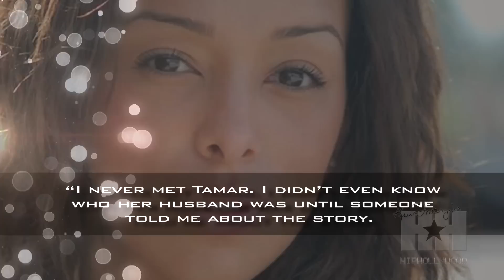Exclusive: Gloria Govan Denies Sleeping With Tamar Braxton's Husband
Basketball Wives LA star Gloria Govan spoke to HipHollywood about rumors that she's having an affair with Tamar Braxton's husband, Vincent Herbert.